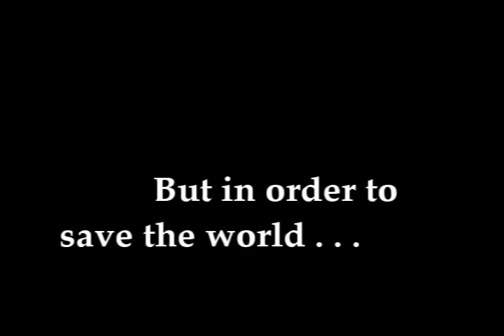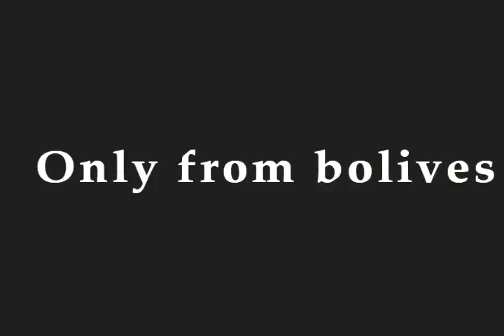Fred is JAMES BOND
Fred recut to be James Bond, featuring Kevjumba.

I use Sony Vegas Movie Studio 7 as my editing software.

Click bolives for more FRED films.